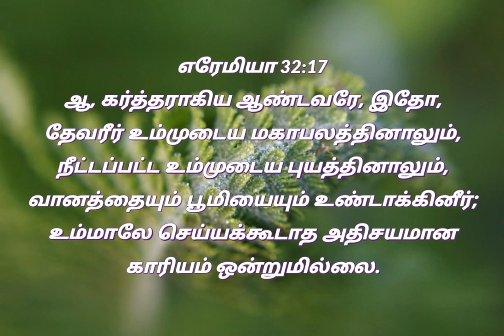உம்மாலே செய்யக்கூடாத அதிசயமான